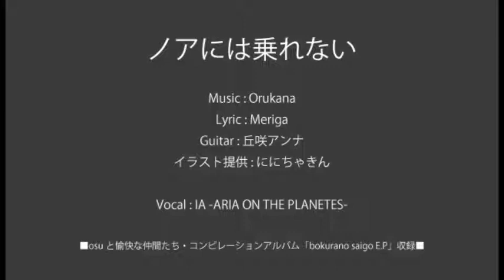【IA】ノアには乗れない【オリジナル】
「おわり」をテーマにしたボカロP7人によるコンピレーションアルバム「bokurano saigo E.P.」収録曲！